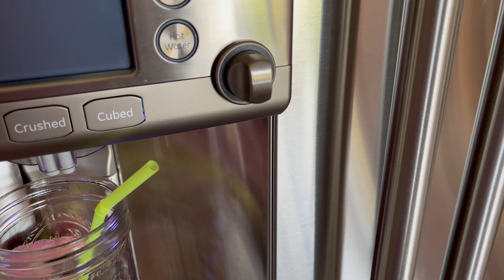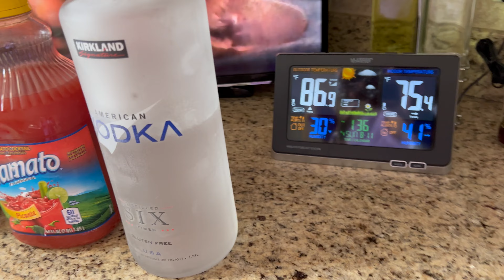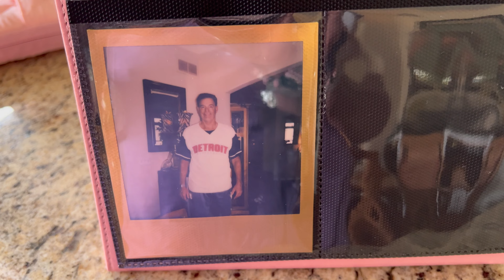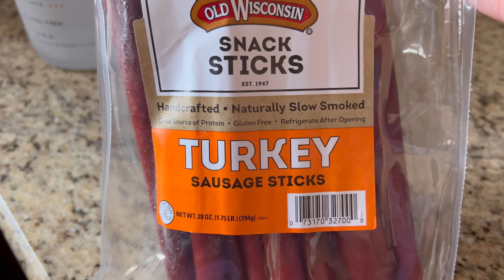Happy Sunday | 08.11.2024